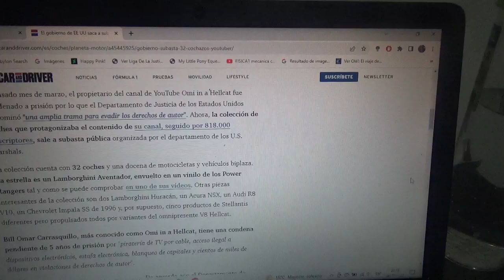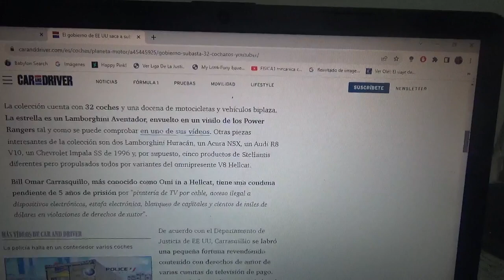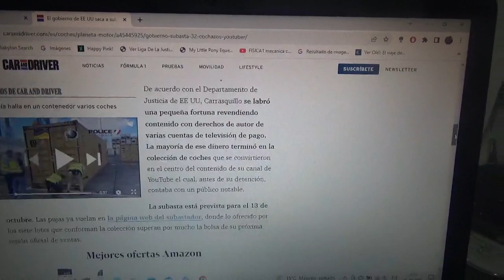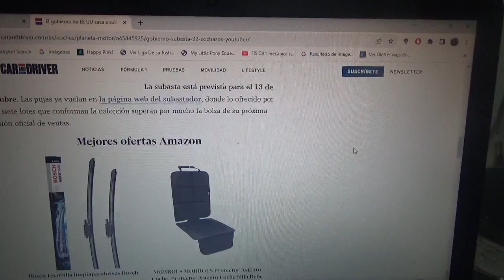El gobierno de EEUU saca a subasta la colección de autos de un youtuber convicto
Esta persona se llama Bill Omar Chasquillo y su canal Omi in a Hellcat y entre los coches que se subastarán habrá un Lamborghini Aventador con decoración temática de Power Rangers